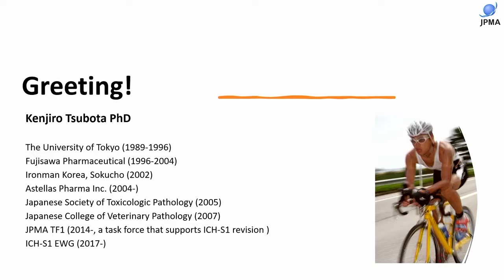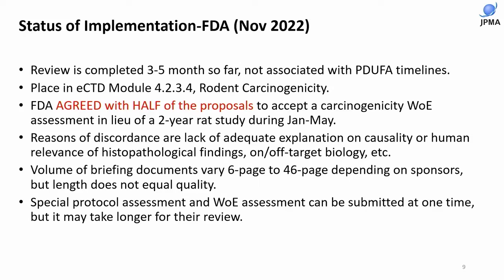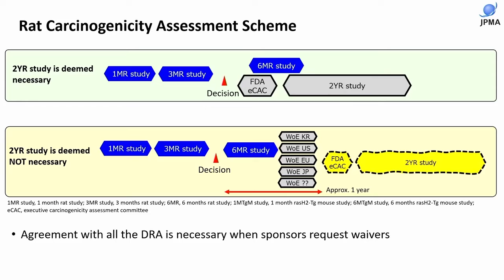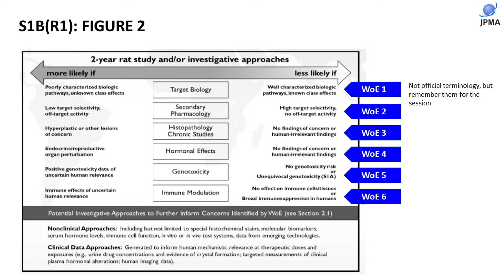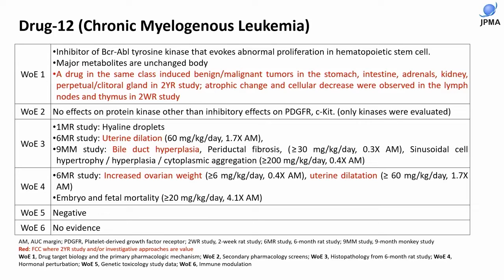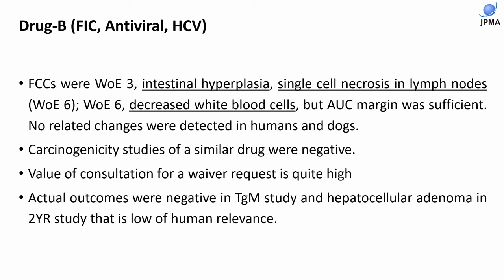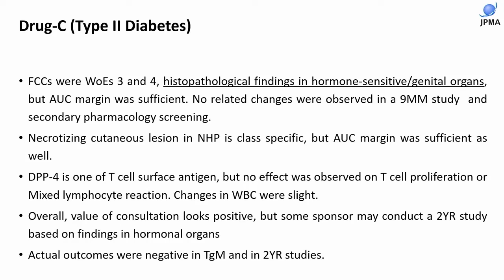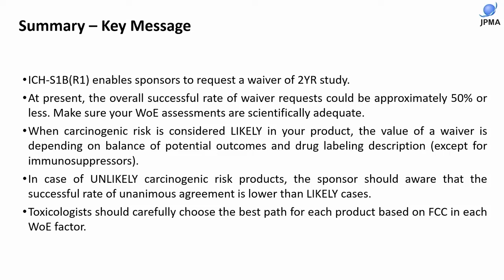[Safety] S1B(R1)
Kenjiro Tsubota (Astellas Pharma Inc.)

발암성시험 면제 요청 가능 조건 및 사례
Case examples – What Products Enable us to Request a Waiver?